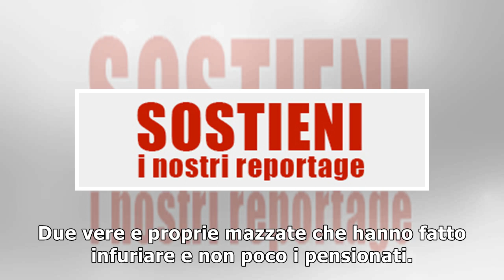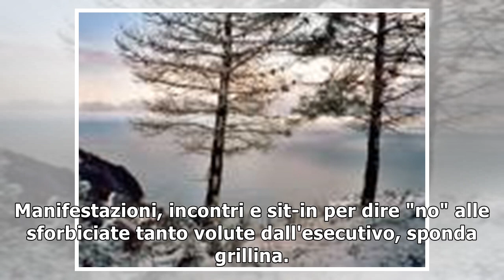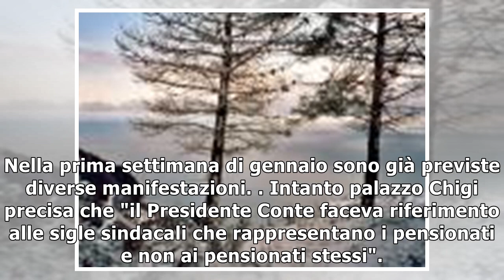Conte sfida i pensionati "Tutti zitti con la Fornero e ora scendete in piazza"28/12/2018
Il premier Giuseppe Conte nella consueta conferenza stampa di fine anno ha toccato un punto spinoso della manovra che riguarda proprio i tagli che il governo si appresta a a afre sugli assegni dei pen...